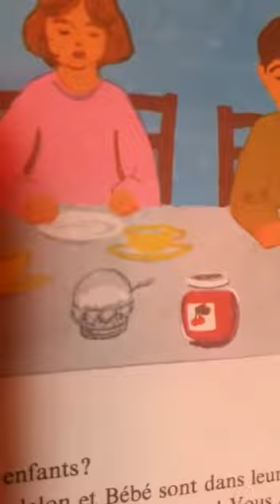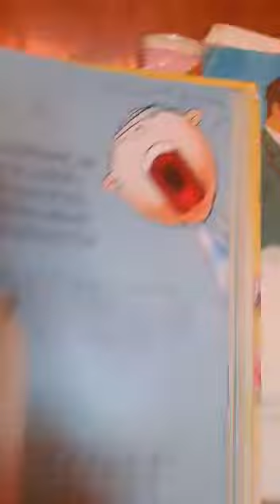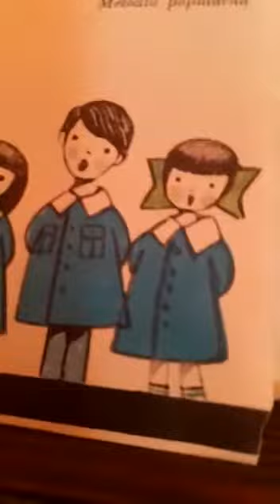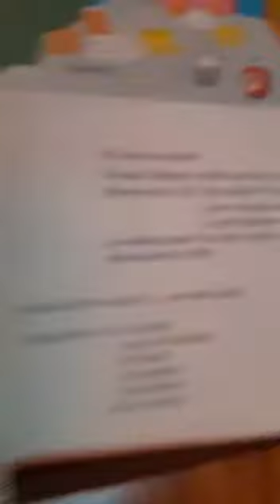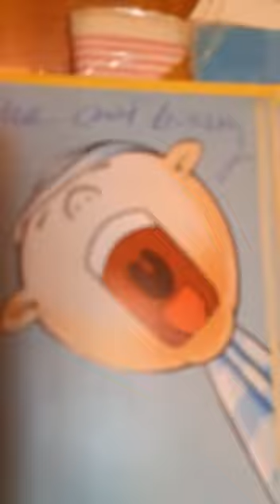Piosenka "Lubię - nie lubię" w języku francuskim